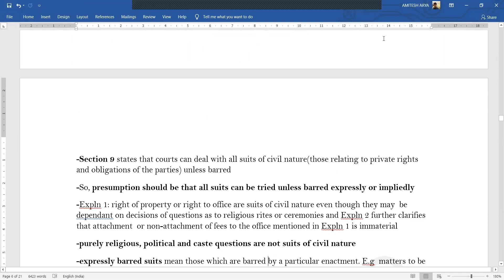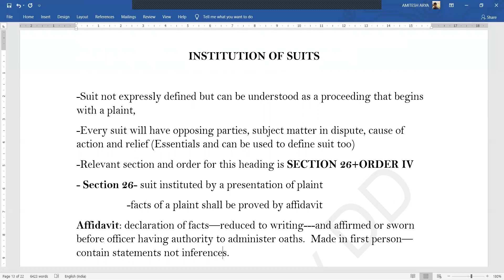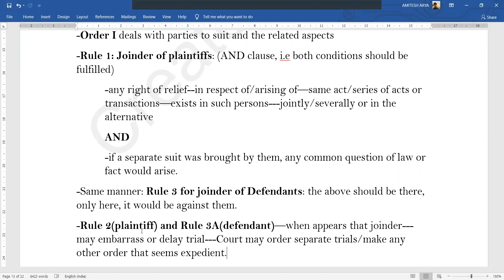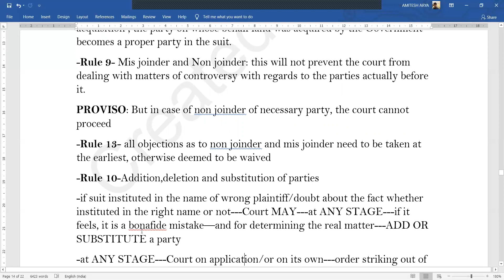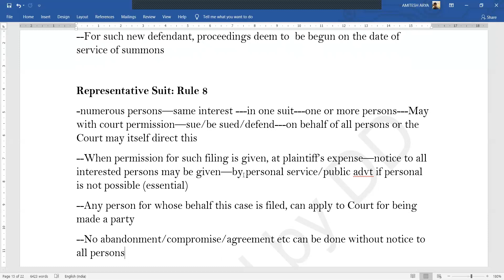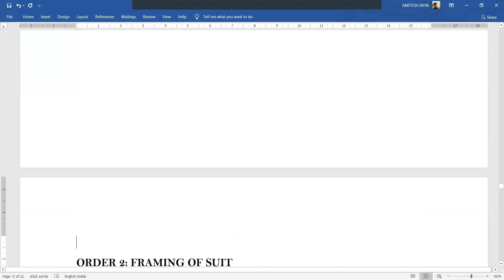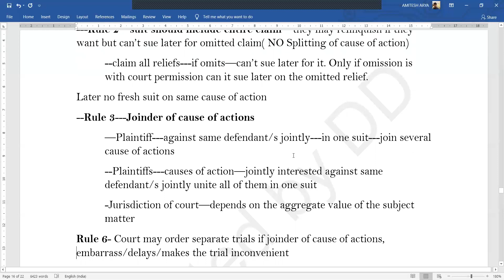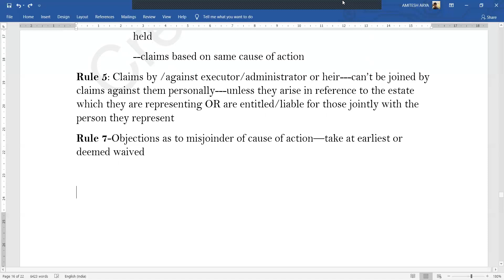CPC Lecture 3 (Institution of suits, Order I and Order II)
TIME STAMPS  OF TOPICS COVERED

Introduction to this lecture: 0:00
Institution of suits: 3:21
Order I: 7:56
Order II: 26:00

This is the third lecture in the series for CPC. Apologies for the last video's audio and hoping there is no audio glitches like the previous video.This lecture covers Institution of Suits, Order I and Order II.

Lecture 2(Res Subjudice, Res Judicata, Bar of suit, Place of suing, Jurisdiction,Objects to Jurisdiction, Foreign Court and Foreign Judgment )

-Dhriti Dhairya